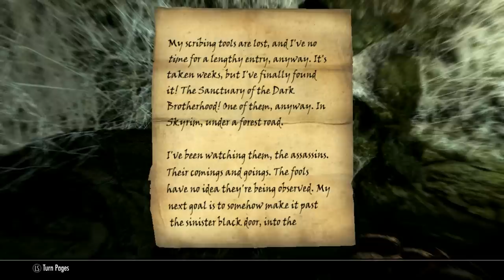Rek Plays: Skyrim -- The Dark Brotherhood -- Episode 4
Something's weird with the sound, I'm not sure where the little annoying noise is coming from. I tried to filter it with audacity but it just ended up making everything sound like garbage. I'll try and fix that, but for now just turn down the volume and you should be able to gloss over it.

Meanwhile, three people need to die so we can get on with the plot.